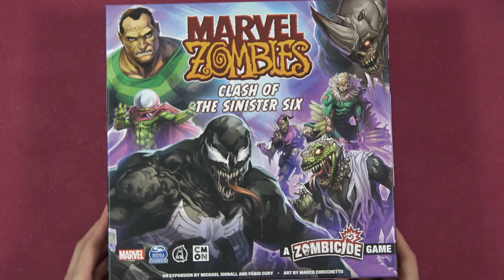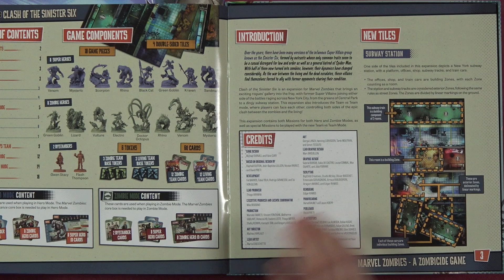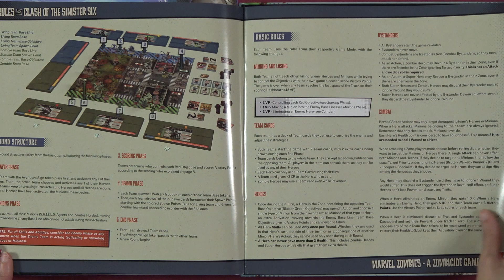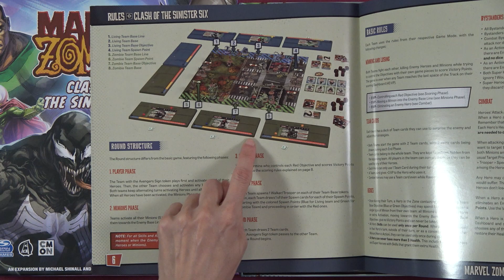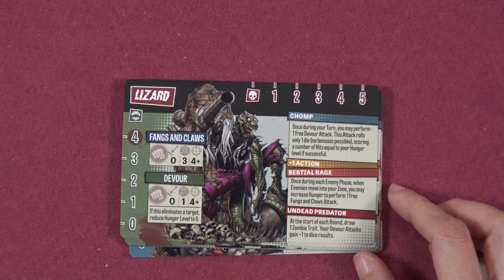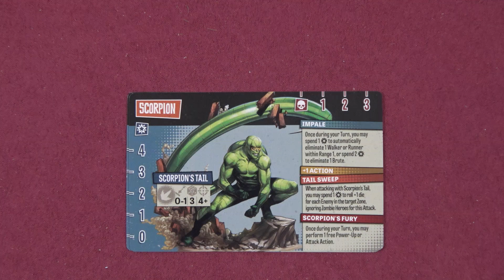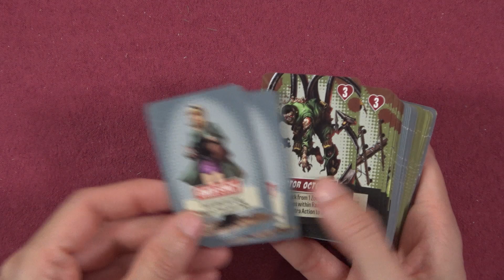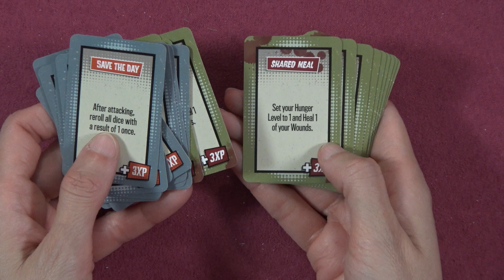ZOMBICIDE MARVEL ZOMBIES LOS SEIS SINIESTROS - CLASH OF THE SINISTER SIX - Unboxing Juego de Mesa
A lo largo de los años, ha habido muchas versiones del infame grupo de supervillanos conocido como los Sinister Six, formado por proscritos que solo coinciden en su desprecio absoluto por la ley y el orden y su odio encarnizado hacia Spider-Man.

Sin embargo, con la mitad de sus integrantes convertidos ahora en zombis, sus prioridades han cambiado considerablemente mientras la guerra entre los vivos y los muertos se recrudece.

Marvel Zombies: Clash of the Sinister Six es una expansión para Marvel Zombies que añade una emocionante galería de granujas a la refriega. Antiguos supervillanos se unen a ambos bandos de las batallas desatadas por todo Nueva York, desde el bucólico Central Park a una sucia estación de metro. ¡Esta expansión también introduce el modo de Lucha de equipos, donde los jugadores pueden enfrentarse entre sí, controlando a ambos bandos del épico conflicto entre los vivos y los zombis!

CONTENIDO
14 miniaturas, 4 módulos de tablero de doble cara, 12 tarjetas de identificación, 40 minicartas, 6 fichas, 1 reglamento

NOTA
Esta expansión requiere la caja básica de Marvel Zombies para jugar con el modo zombi, la caja básica de X-Men Resistance para jugar con el modo héroe, y ambas para jugar con el modo de lucha de equipos.